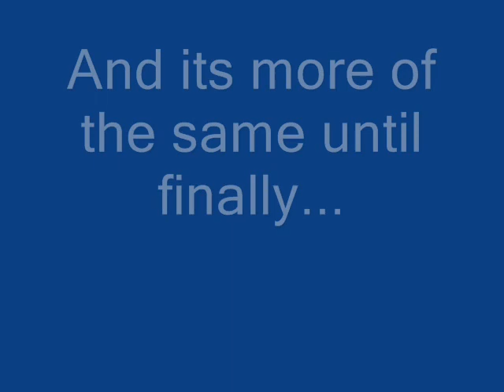Sunny side up, knocking the big birds out of the sky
A random Wi-fi battle. This team was created by CrusaderNova who is one half of the Underdog Brothers.